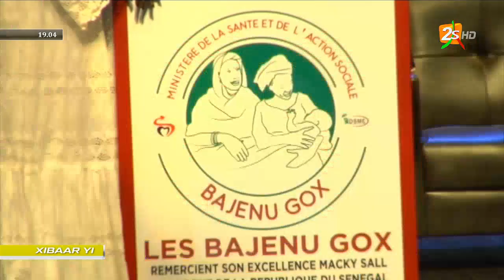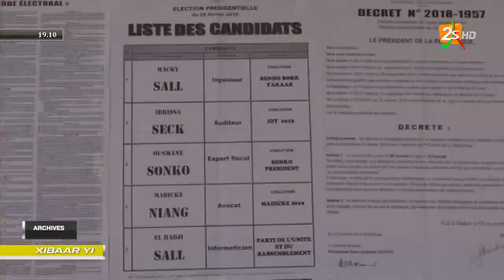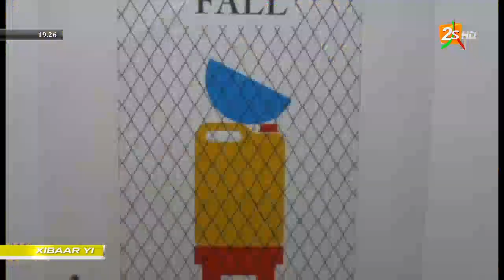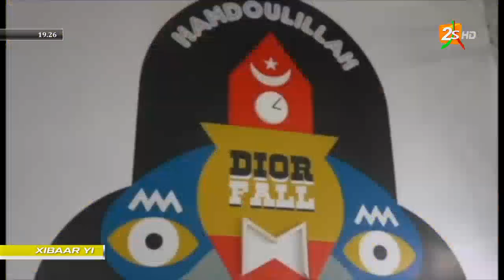🔴SUIVEZ XIBAAR YI 19H AVEC HAWA KONATE - L'ACTUALITÉ EN WOLOF | LUNDI 12 JUIN 2023